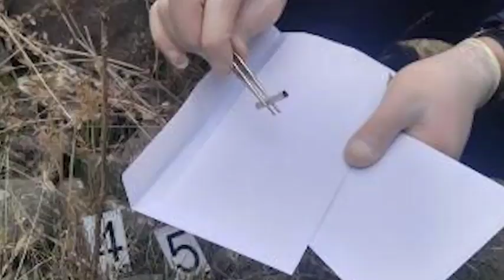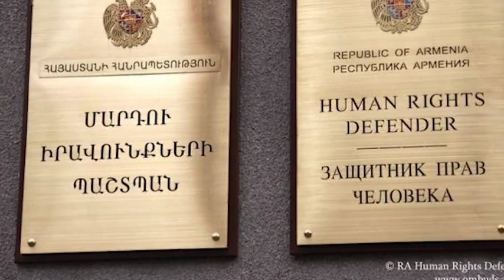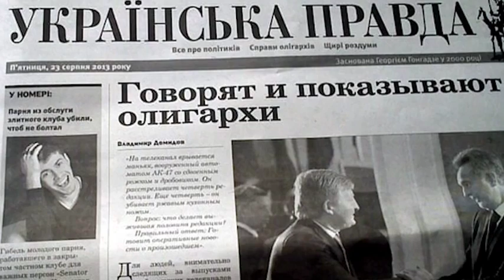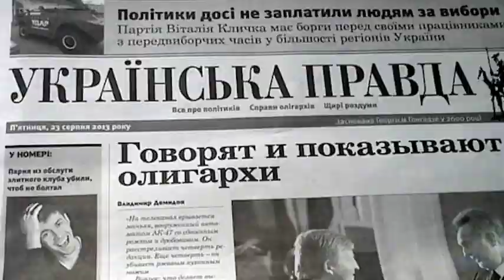Ալիևը Սարսափած է, Ապտակ եվրոպայից